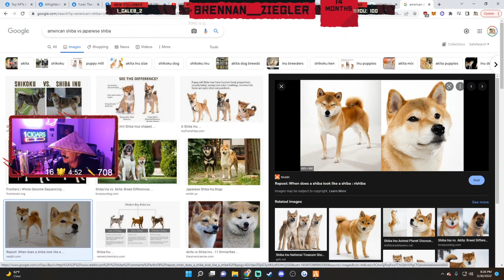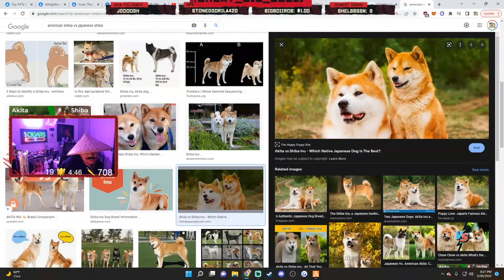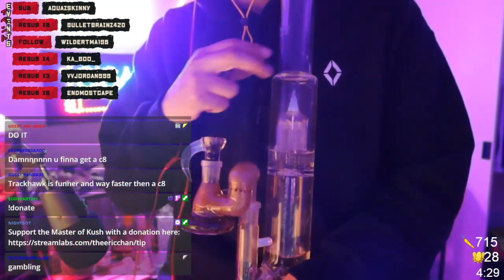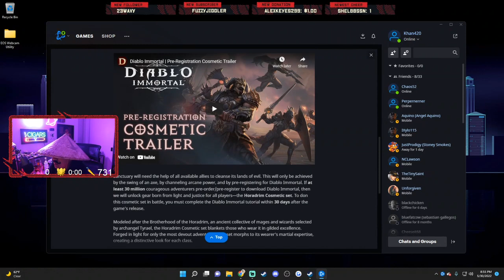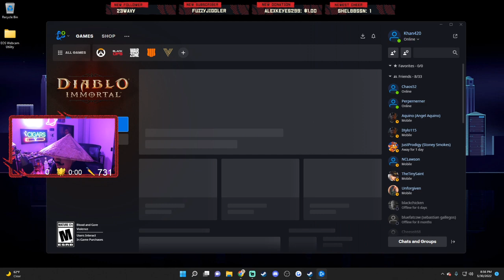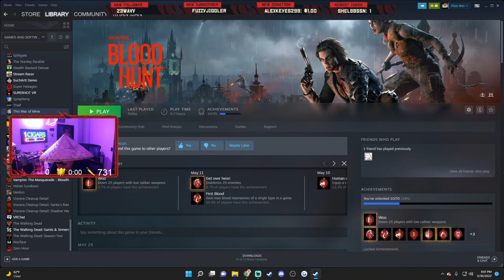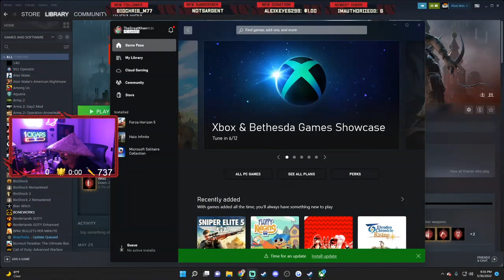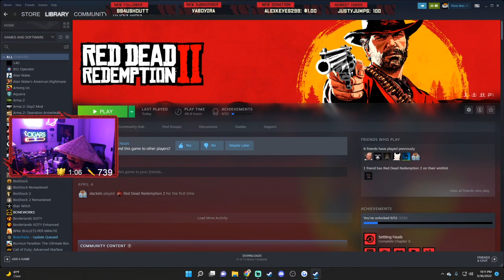May 30 2022 Twitch Stream - RIGGED PLAYS | Erick Khan Full Stream